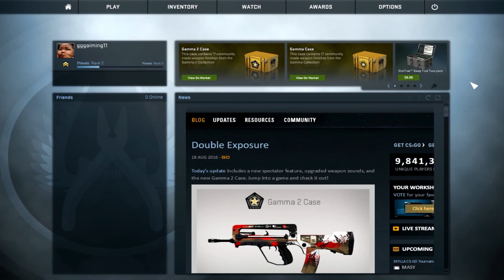Csgo road to hell Ep1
and leave a like !